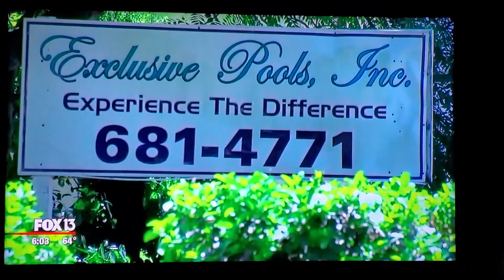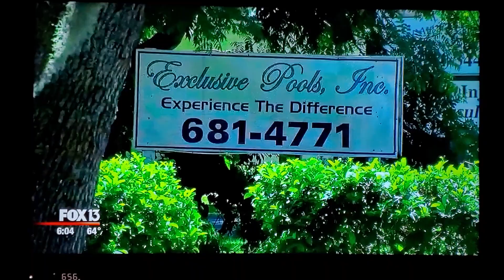Exclusive Pools Hillsborough County Hearing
License Hearing - Both Revoked